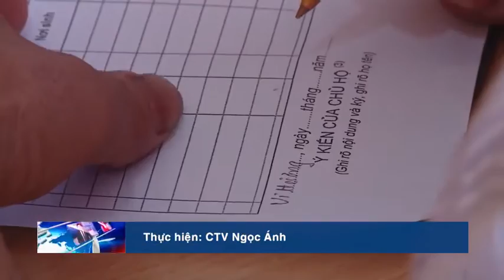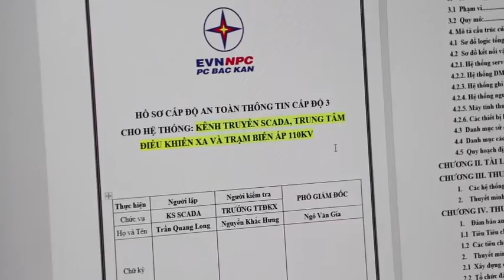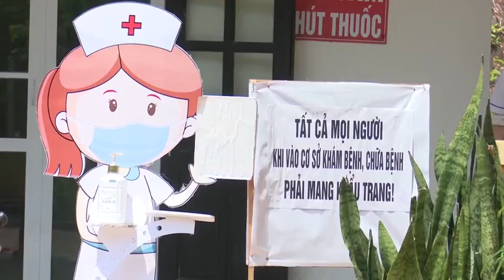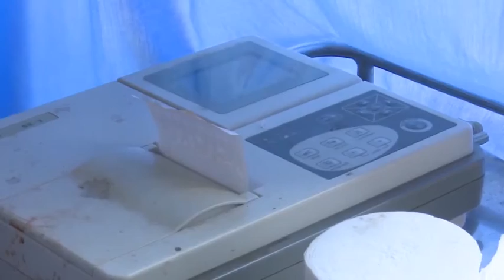13-8 Thời sự_ sáng. ''backantv.vn''